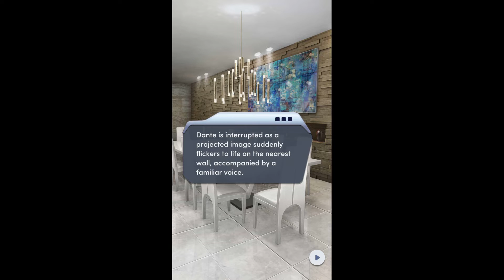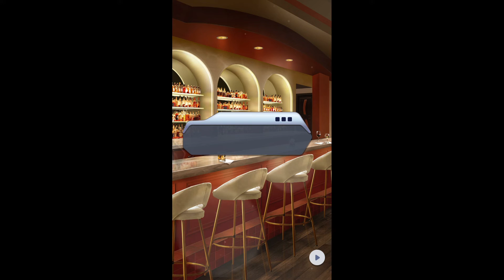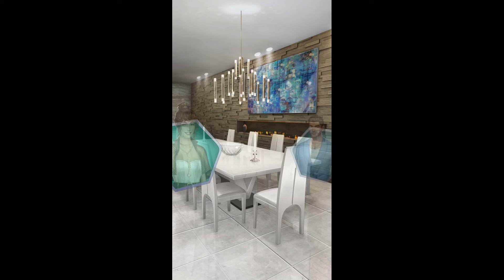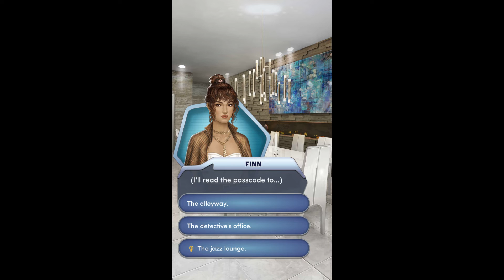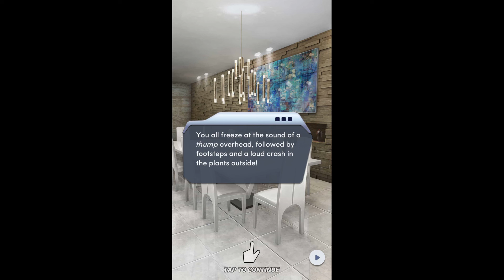Choices: Stories You Play The Deadliest Game Chapter 12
Chapter 12: Let's Play A Game
To solve Nick's murder, you'll have to solve his intricate murder mystery game.